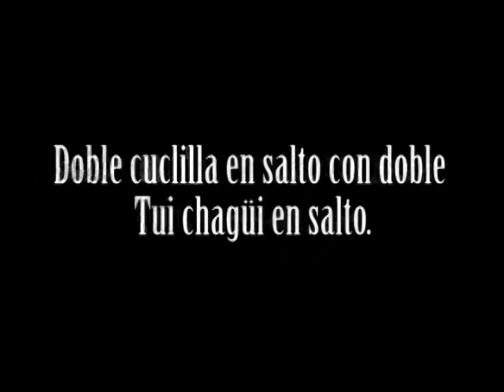Ejercicios pliométricos de Taekwondo (fuerza rápida)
Los ejercicios pliométricos están diseñados para mejorar la capacidad del atleta de armonizar los
entrenamientos de velocidad y de fuerza. En este ejercicio especifico de Taekwondo mejoraremos nuestra capacidad de fuerza rapida en las estructuras de la patada tui chagui.